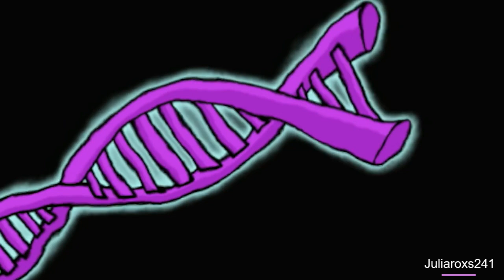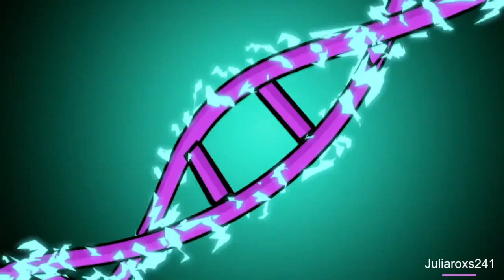Danny Phantom - Sweet Victory